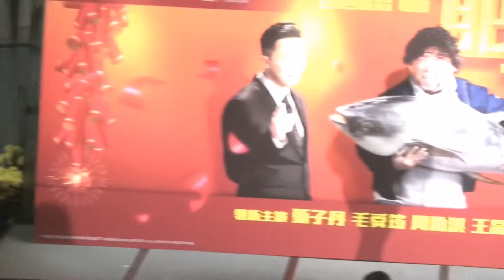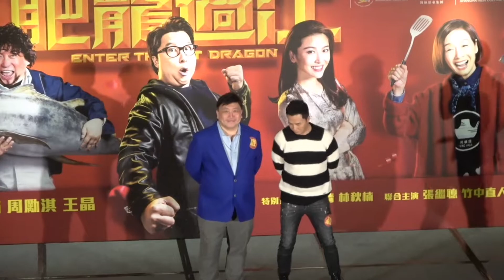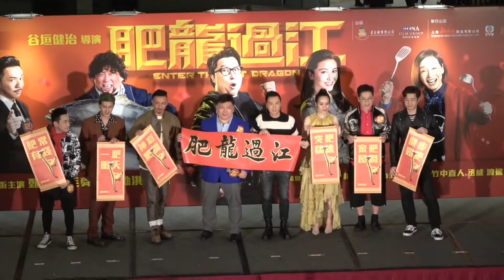【甄子丹】Donnie Yen～『肥龍過江』首映禮 20-1-2020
主要演員：甄子丹、毛舜筠、周勵淇、王晶
特別介紹：湛琪清、林秋楠
聯合主演：張繼聰、竹中直人、丞威、渡邊哲、泰臣等